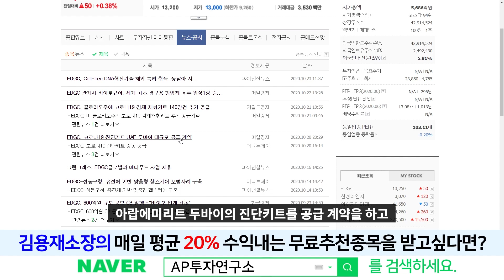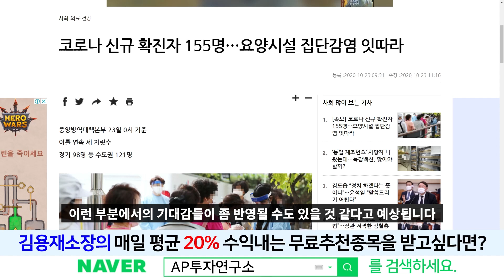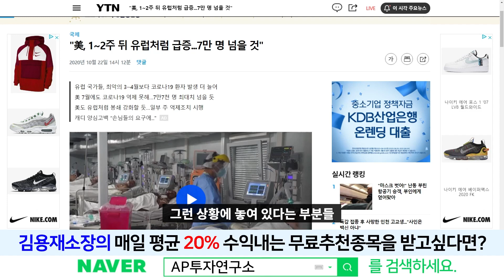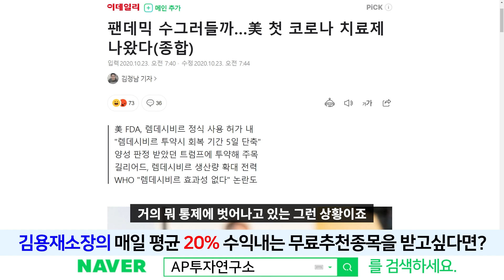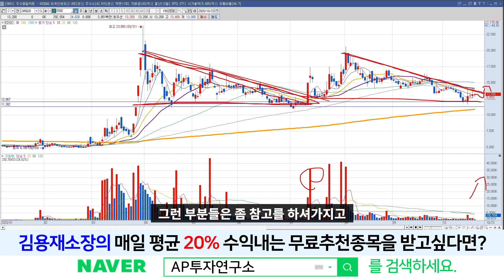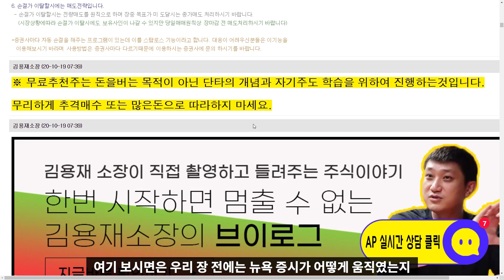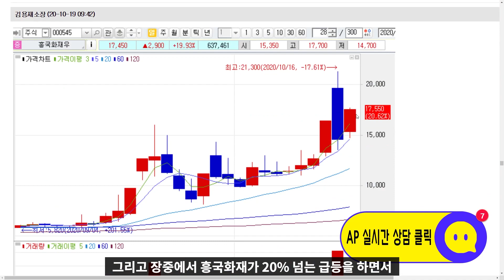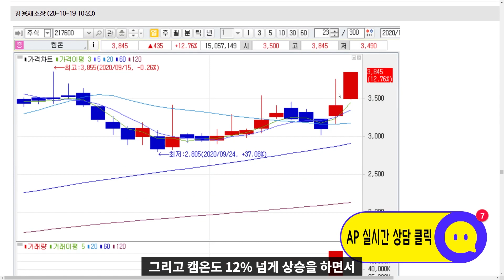EDGC(245620) - 치료제는 나왔지만 확산세가 멈추는것은 아니다. 진단업종에 주목하고있는 3분기 실적